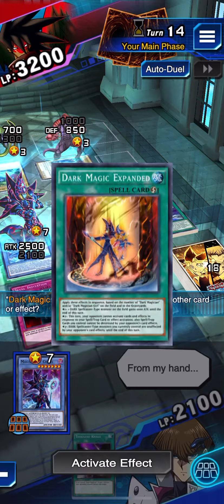Yu gi oh duel links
A random vid of me playing my fav game on app yu gi oh duel links :3